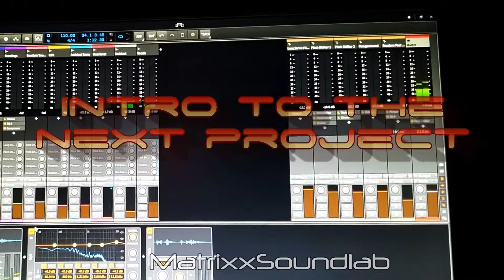Worning on the next project!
Believe me when I tell y'all that I'm working on something special.